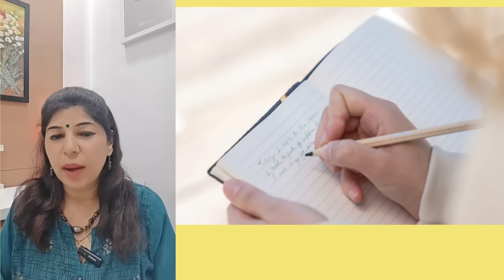11 : 11 portal powerful Manifest करने का सही समय आ गया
11 : 11 portal powerful Manifest करने का सही समय आ गया | Induuji Ke Remedies
11.11.11 portal जो भी Manifest करना है, यही सही मौका है | Angel Number | Induuji Ke Remedies

In this channel, you can watch very useful, homely and super strong remedies which are useful for daily life and all problems coming in life. If you follow these remedies with full faith, you will get immediate and superb results.You will also get great mantras on this channel.

Indu Ahuja is an Astro Television Celebrity. Indu Ahuja has been Brand Ambassador for the show Bhavishyaphal Sitaron Se Hal and Astro Channel. She has done shows on  India Tv, News 24, Sahara Tv, Zee Anmol, Zee Smile, Zee Khana Khazana, Zee Marathi, Raj Tv and 9X.
She expertises in Remedies,Tarot card Reading,Vastu Shastra,Fengshui,Numerology,Pendulum Dowsing,Crystal ball gazing, and Graphology.

She is practicing since 24 years & has gained knowledge from her father who is an Astrologer. She is a renowned professionally experienced & trained in this field.You can take her Phone appointment.She provides very easy and effective home remedies.She connects with your voice.You can ask for any  family members too.